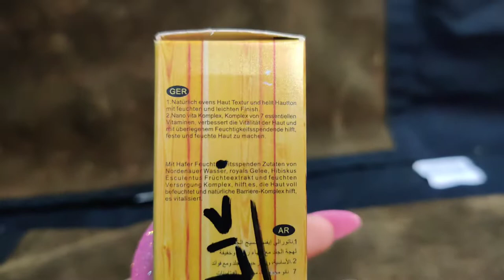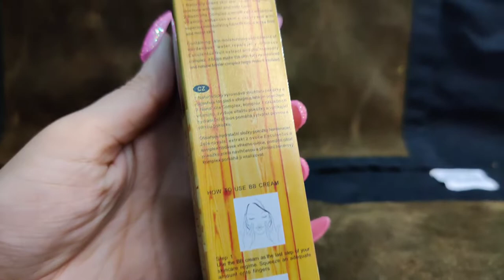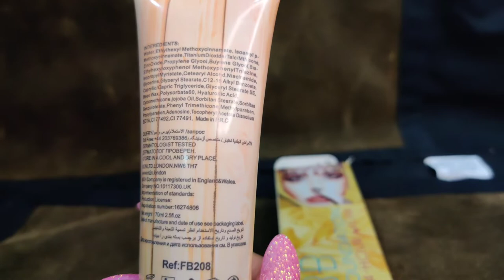BB cream foundation | m2n London bb foundation | bb cream vs foundation / su beauty and remedies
Bb cream foundation
Bb cream vs foundation
Bb cream vs cc cream
Su beauty and remedies
M2n London bb cream foundation
Bb cream makeup tutorial
Bb cream makeup
Bb cream liquid foundation
Bb cream lagane ka tarika
Bb cream for oily skin
Bb cream for dry skin
M2n London bb foundation